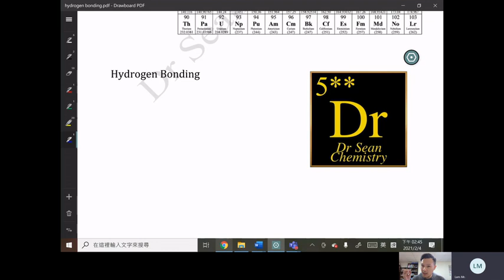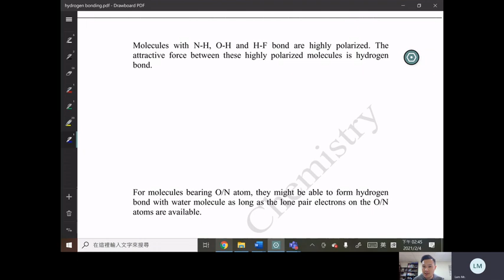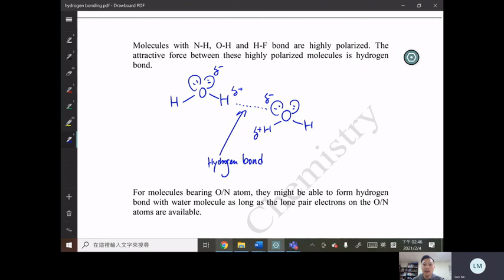[Dr Sean速解] | 切勿低估! 用8分鐘真正學識Hydrogen Bond! | DSE Chemistry | Dr Sean Chemistry